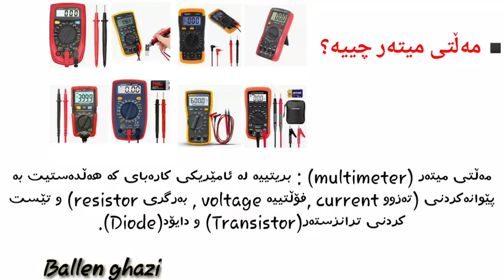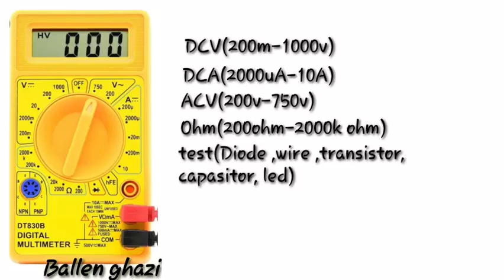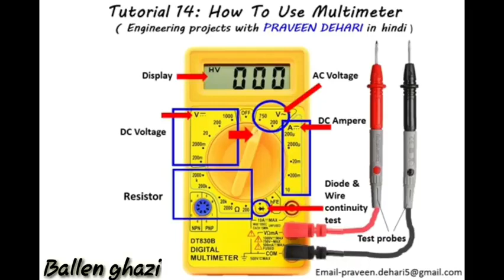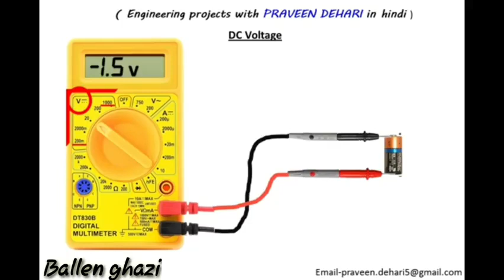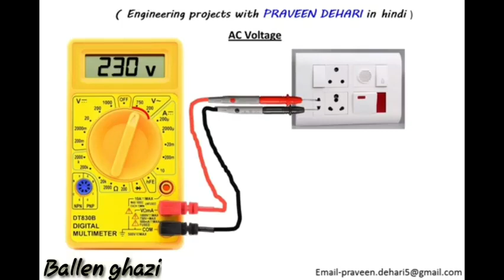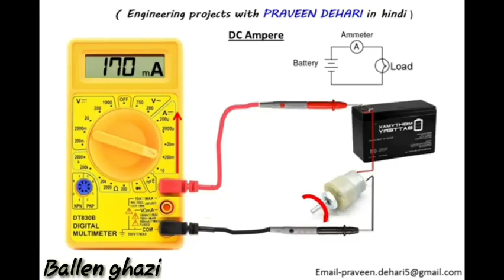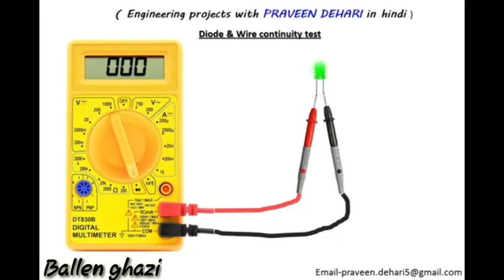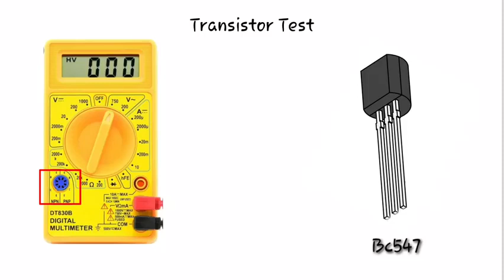مەڵتی میتەر چیە ؟